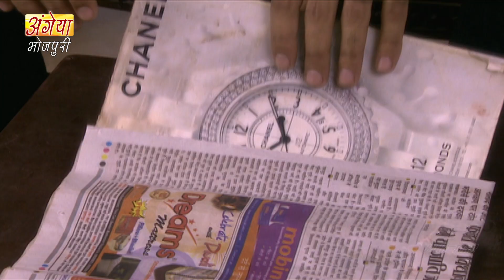Highlight:- New Original Web Series | Dulhin (दुलहिन) | भोजपुरी सीरियल 2022 | Bhojpuri Video 2022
‘दुल्हिन उहे जे ननद मन भावे’’ एगो पारिवारिक धारिवाहिक ह जवन दर्शकन के कुछ नया मनोरंजन दीही. एकर कहानी पाँच गो ननदन का साथे भउजाई के आनंद भरल आ अजूबा सफर के बा. कहानी बा अजीत के, जे अपना बाप महतारी का गुजरला का बाद अपना पाँचों बहिनन के पाल पोस के बड़ा कइले बा. पाँचों बहिन ओकर लाडली बाड़ी सँ. अजीत की शादी तय होत बा त लड़की वाला एगो खूबसूरत लड़की देखाके अपना बदसूरत बेटी से अजीत के शादी करवा देत बाड़े. अब पाँचों बहिन आ अजीत में से केहू एह नयकी कनिया से खुश नइखे आ सभ मिलके ओकरा के बहुते परेशान करत बाड़े जेहसे कि ऊ अपने चलि जाव. बाकिर विभा हार नइखे मानत आ अपना प्यार आ समर्पण से अजीत आ अपना पाँचो ननदन के दिल जीत लेत बिया.
धारावाहिक के कलाकारन में अजीत का भूमिका में आकाश सहाय, आ पांचों बहिनन का भूमिका में अरूनिमा जोशी, सुनीता पाण्डेय, दिशा ओझा, सोमी किरण आ सुमन गुप्ता बाड़ी. कनिया के किरदार चारू सक्सेना निभवले बाड़ी.

Director: Rakesh Paswan
Producer : Rakesh Paswan
Music Director : Harpreet Singh
Starcast : Akash Sahay, Anurima Joshi, Sunita Pande, Disha Oza, Somi Kiran & Others